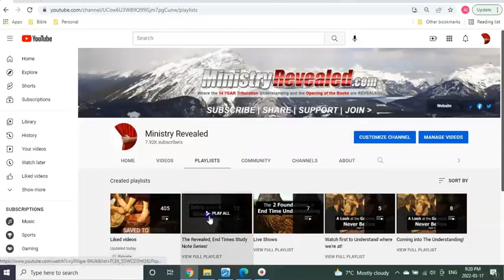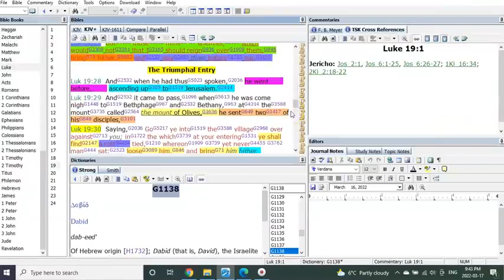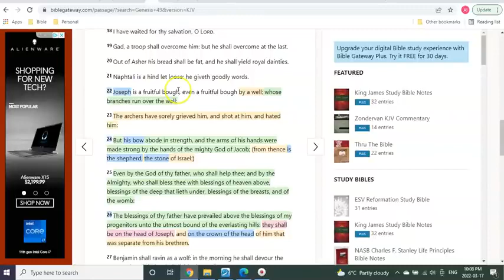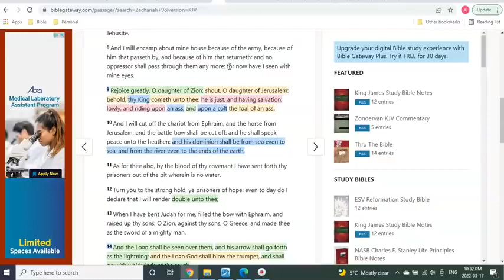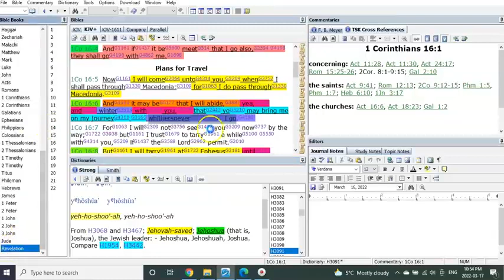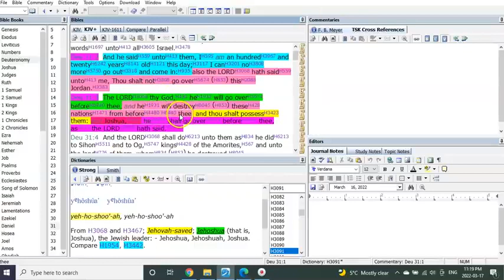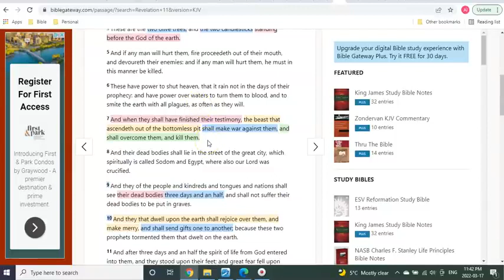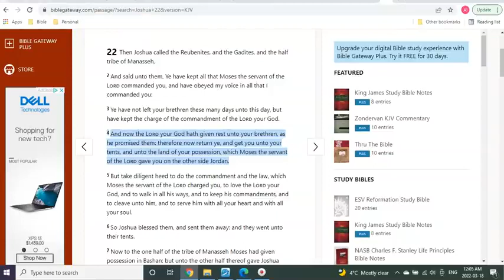Seals Into Trumpets As You Have Never Understood Before!